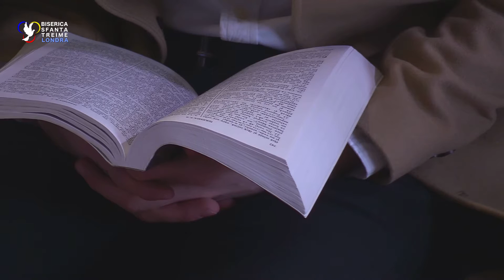RISIPITORI DE MESERIE • George Dume • Biserica Sfânta Treime Londra • 2019